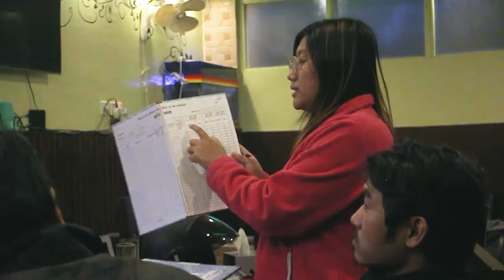Coming soon receptionist training on SBC